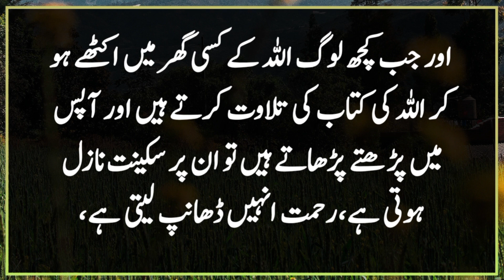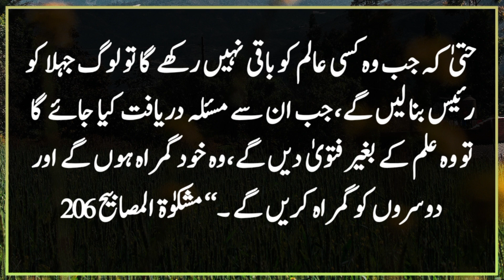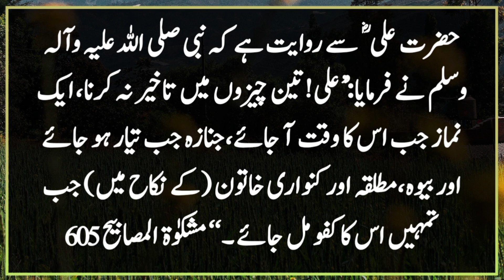Do not delay three things | 3 Cheezon Me Takheer Na Karo | Hadees